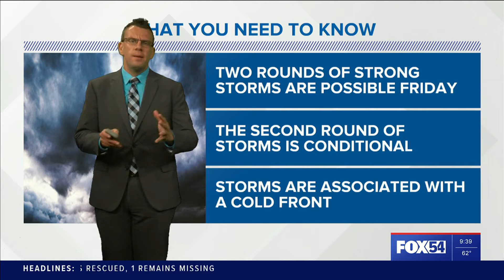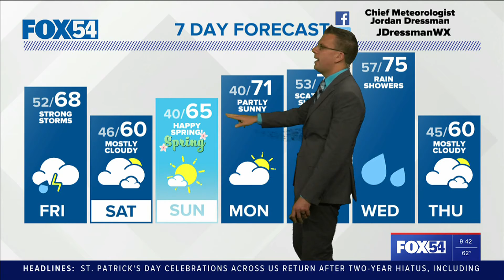Weather Forecast Thursday March 17, 2022 With Chief Meteorologist Jordan Dressman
Strong or Severe Storms are possible through Friday afternoon and evening.